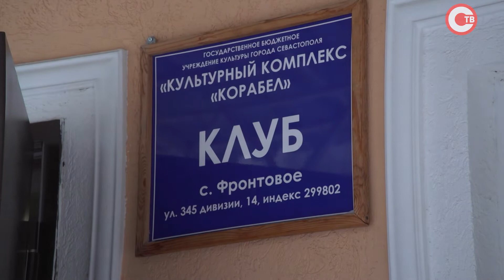В севастопольских поселках откроются штабы по вопросам газификации домовладений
В селе Фротовое заработает специальный штаб, который поможет сельчанам освоить газификацию домов — такое распоряжение дал губернатор Михаил Развожаев. Накануне глава посетил село и пообщался с жителями, которые жаловались, что за подключение их домов к газопроводу требуют службы немалые деньги.